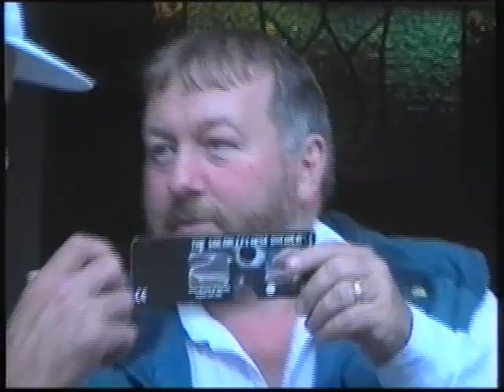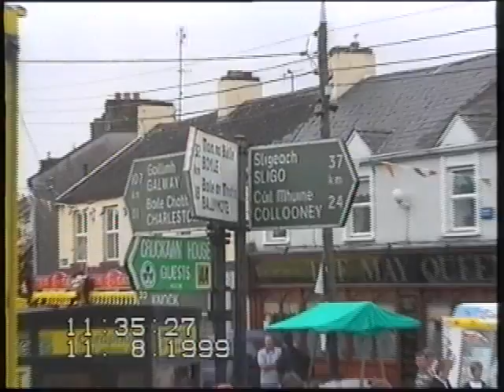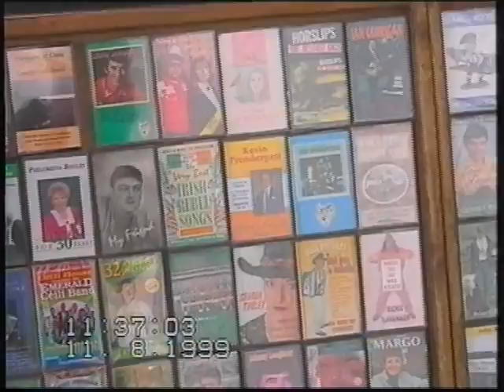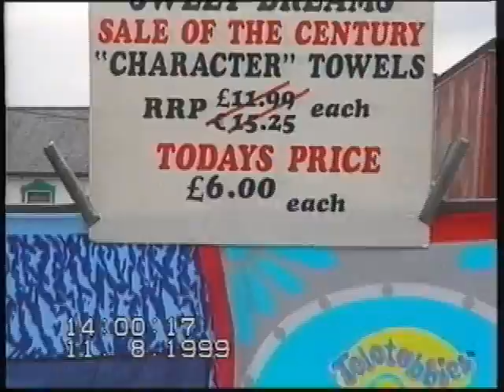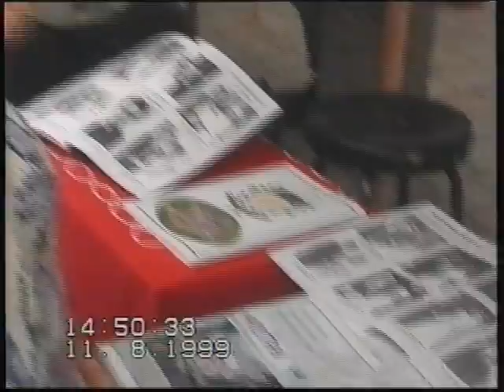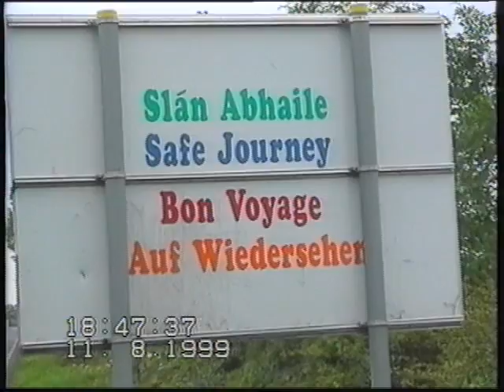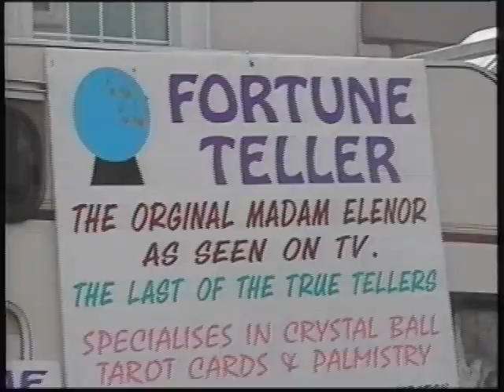Fair Day in Tubbercurry 1999 and Siamsa Sraide Swinford 1999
Fair Day in Tubbercurry on the 11th of August 1999.
Recorded from VHS tape. It was the same day as the solar eclipse and North West Radio's presenter and his team were broadcasting live from the streets while the sun disappeared.

Look out for:
The eclipse at 4 mins
'Tom' singing the ballad of The Boys from the County Mayo at 17.5 mins
The tin-can maker at 26 mins

Siamsa Sraide Swinford on the 4th of August 1999 starts at 46 mins and is worth viewing for the eclectic mix of melodies, group-acts, dance, and street performance.